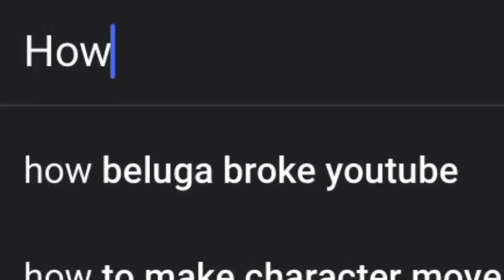When You Play Piggy Chapter 12: